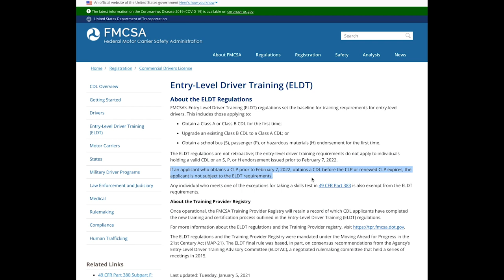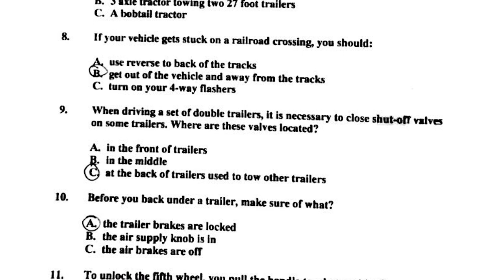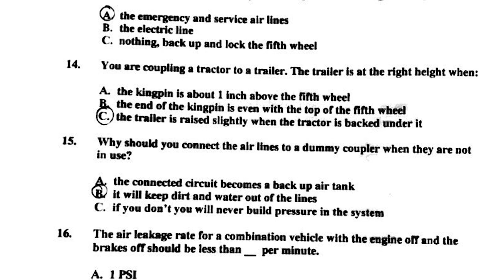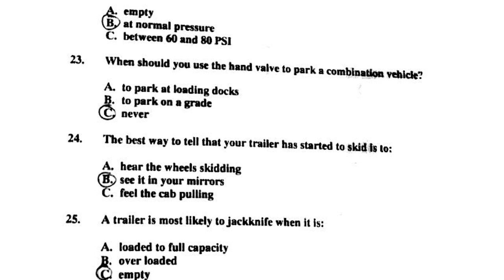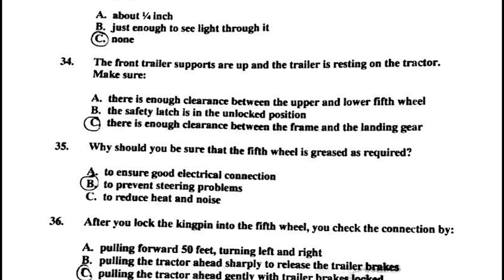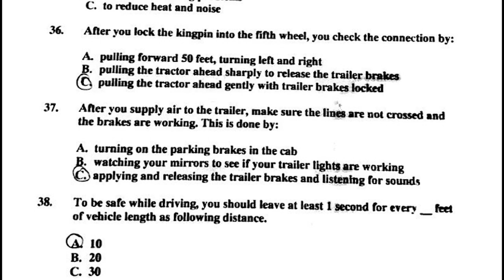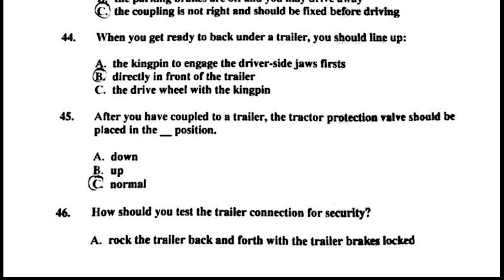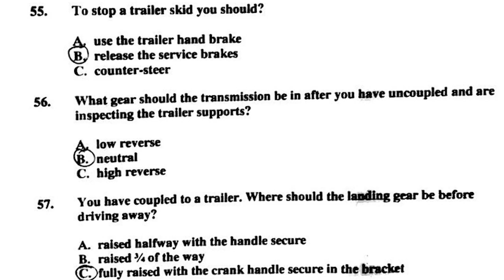CDL COMBINATION VEHICLE TEST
This CDL Combination Vehicle TEST contains 57 questions AND ANSWERS that are identical to the official DMV CDL test. GET YOUR COMMERCIAL LEARNERS PERMIT BEFORE FEBRUARY  7, 2022.

⏱TIMESTAMPS⏱
0:00 Why you should get your CDL before feb 2022
0:47 CDL Combination vehicle questions 1 - 11
2:58 CDL Combination Vehicle Questions 12 - 25
5:43 CDL Combination Vehicle Questions 26 - 39
8:50 CDL General Knowledge Questions 40 - 57

pre-trip inspection
commercial learners permit
commercial drivers license
cdl practice test
general knowledge
AIR BRAKES
COMBINATION
Auto Transport business
Learn hotshot trucking
non cdl trucking
Towing business
how to tow a car
wrecker
 auto transport broker auto shipping towing truck hotshot car hauling freight broker acv auctions copart insurance auction
hot shot hauling
car hauling tips
towing tips
tow piglet
acv auction
auction walk around
car hauling business tips
hotshot hauling
owner operated
how to get customers
how to start a trucking company the helpful trucker cdl combination questions and answers 2021 cdl general knowledge practice test cdl combination vehicle test cdl combination vehicles
theasianmaishow
mutha trucker
the asian mai show
6star driver
6 star driver
cdl permit test
2021 cdl combination vehicle test
cdl combination vehicle practice test
CDL COMBINATION TEST